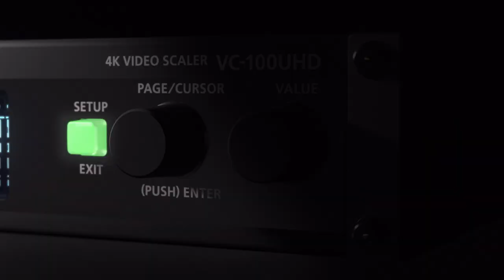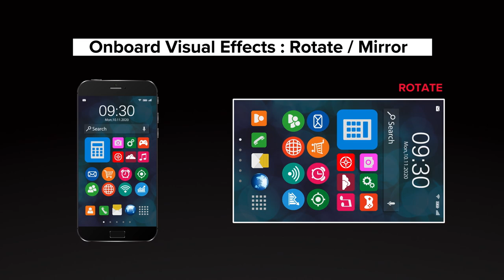Introducing Roland VC-100UHD 4K Video Scaler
The VC-100UHD, is Roland's next-generation A/V signal management solution for live events, fixed installations, and live streaming. Combining multiple single-task technologies with Roland's 4K Ultra Scaler, the VC-100UHD supports simultaneous scaling and conversion across 12G SDI & HDMI 2.0 connectivity standards and to multiple destinations including 4K LED walls, HD recorders, USB live streams, and more.

Roland's revolutionary Ultra Scaler is the VC-100UHD's backbone. With 10-bit 4:4:4, Rec 2020, High Dynamic Range (HDR-10) HD High Frame Rate (HFR) up to 240 Hz and native DCI 4K cinema resolution, Ultra Scaler delivers premium quality conversion without compromise.
Send 4K and 1080p video to multiple destinations at one time, including pixel-hungry LED wall processors, HD tech displays and recorders, plus USB webcam streams for online viewing.

Ideal for esports, the VC-100 can support the high frame rates of 144Hz needed for esports and gaming, giving gamers a competitive edge and the broadcast production a signal they can use.

Rotate, flip, and mirror images using the VC-100UHD's built-in visual effects processor. A portrait image generated by a smartphone can be trimmed and rotated to fit seamlessly on a 16:9 landscape display for digital signage.

Reach a worldwide audience and broadcast uncompressed 1080p/60 to live streaming platforms with the USB 3.0 "webcam" output or record to a web-ready full HD A/V file, using Roland's free VR Capture software for Mac (Pro Res 422), and Windows (.MP4).

VC-100UHD can process incoming embedded digital audio on 12G-SDI and HDMI 2.0 inputs. Analog I/O is also provided via a balanced sound on a 25-pin D-sub connector. The advanced audio patching system routes and embeds/de-embeds up to 16 input channels with output up to eight channels. Audio delay is also available on each audio output.

The VC-100UHD works excellent as a portable processor for grab-and-go productions or installed in a rack (with the included rack kit) for use in larger systems and fixed installations. It also comes equipped with rich integration capabilities, including custom EDID on HDMI, 24 video test patterns (including animated patterns) and an audio test tone generator, support for backing up, and recalling system settings on the job via USB memory and remote control support over LAN or USB.